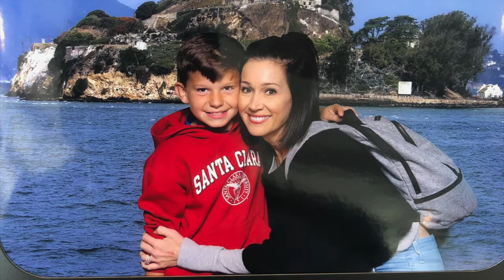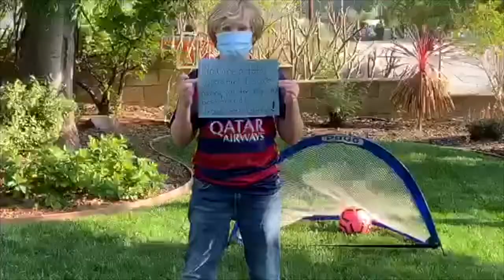Landon's 10th Birthday